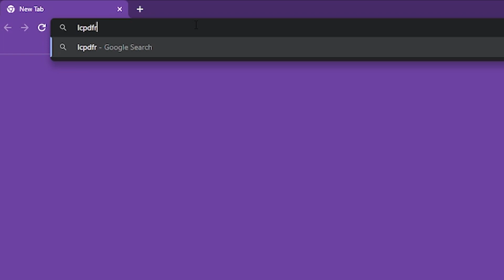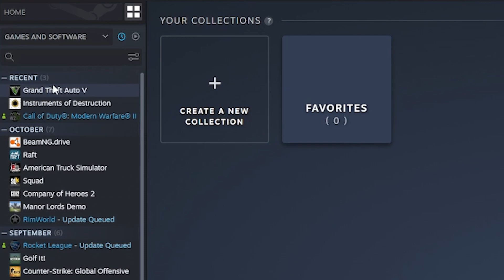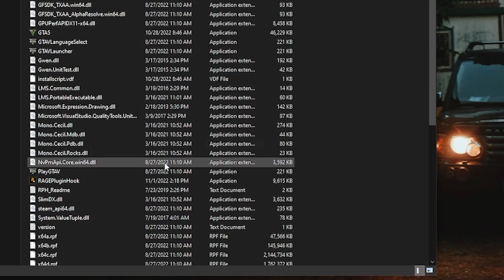How to Install LSPDFR in 2023 | UPDATED 0.4.9 LSPDFR DOWNLOAD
In this video, I will guide you step-by-step on how to download and install the updated 0.4.9 LSPDFR!

0:00 Intro
0:05 Disclaimer
0:35 Anti-Virus
0:55 Download LSPDFR
1:17 GTA V Directory
1:30 Installation
2:12 Configuration
3:00 How To Go On-Duty
3:44 Bonus Tip